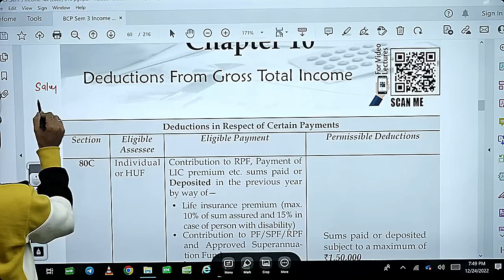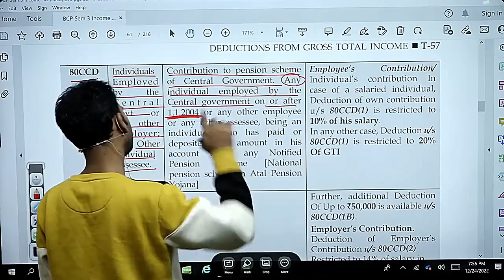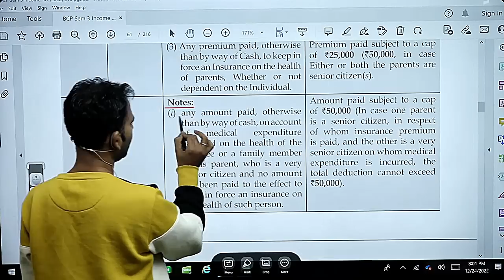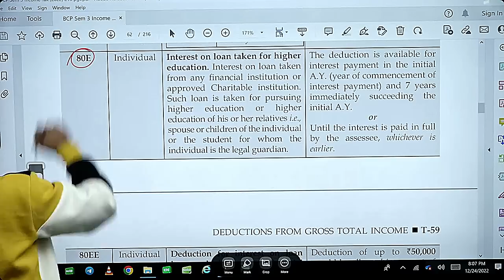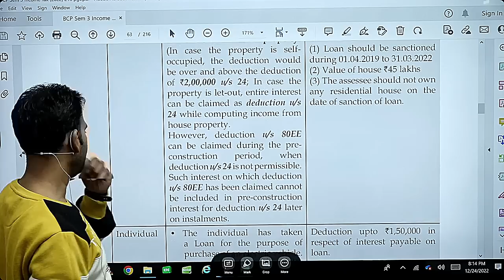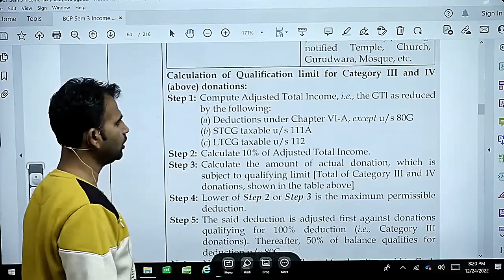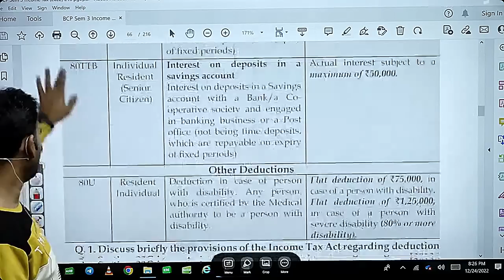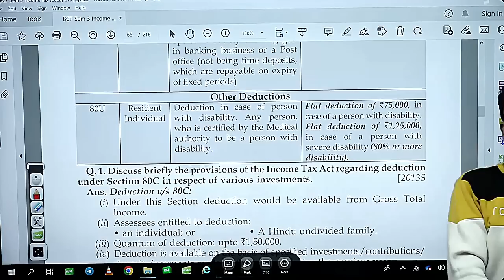income tax for b.com class || deduction 80c to 80 u quick revision || bcom class || sol/du/dusol